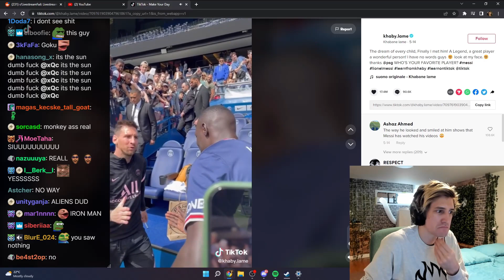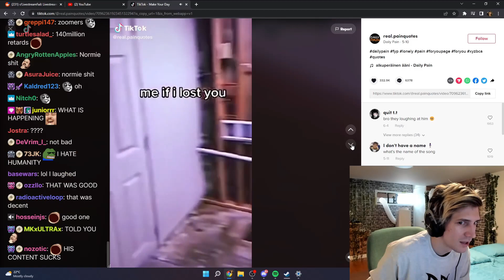xQc reacts to Khaby Lame TikTok for the first time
xQc reacts to Khaby Lame TikToks